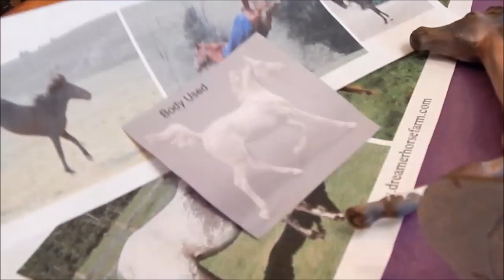BreyerFest 2014 Loot/Updated Congas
By far the best BreyerFest for me yet! i already miss the Booty Crew and wish that we could go back and time and relive that amazing weekend. -G